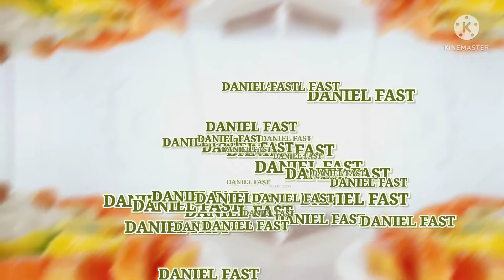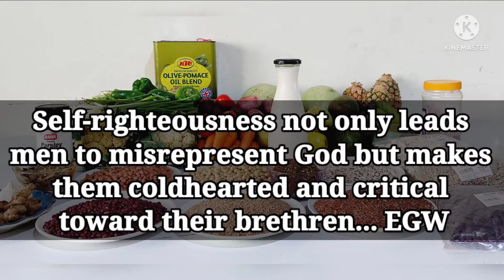Daniel Fast Day 13| Oat Smoothie| OMAD| African Version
INGREDIENTS

Oat
Pawpaw
Mango
Coconut milk

Sunflower seeds
Almond Nut
Walnut